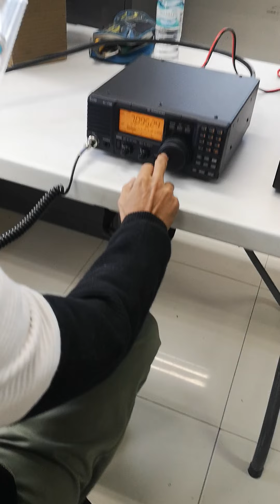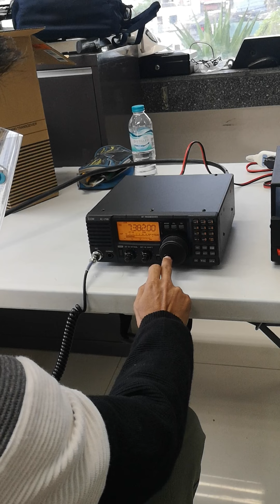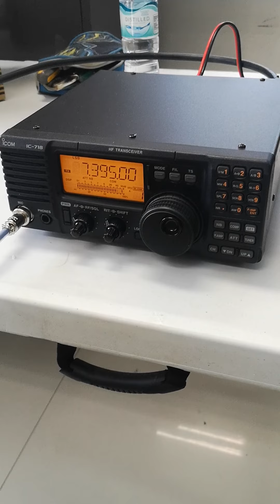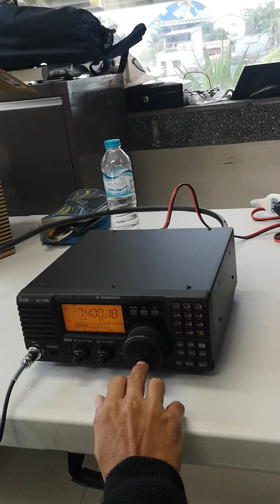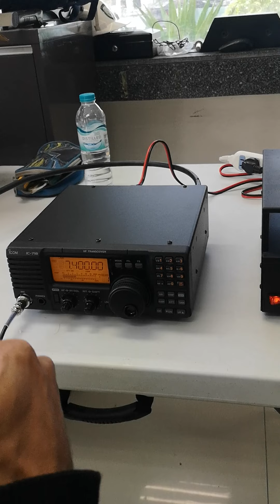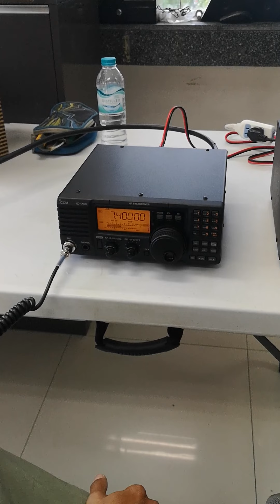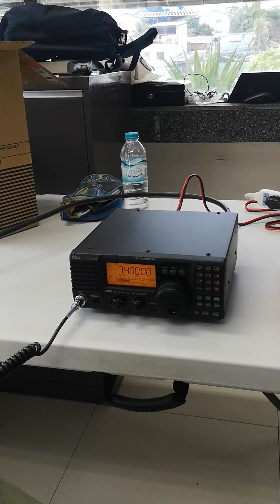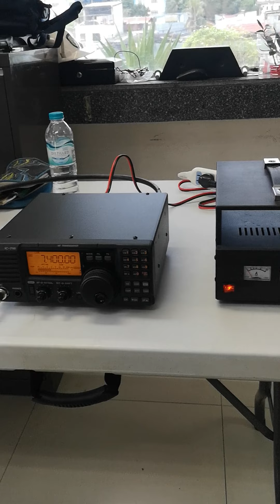On monitor, any station, Icom Ic 718 testing